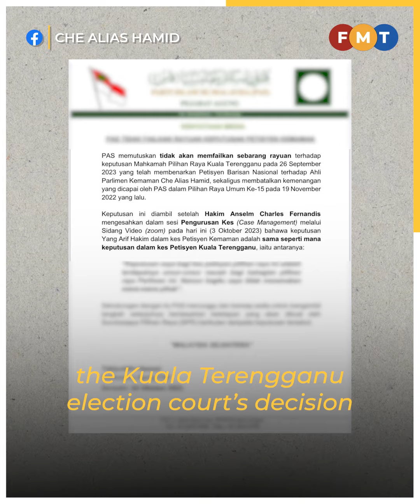Dr M for Kemaman by-election? I’m not aware, says PAS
Ahmad Samsuri Mokhtar says there is a possibility the party will retain Che Alias Hamid as its candidate.